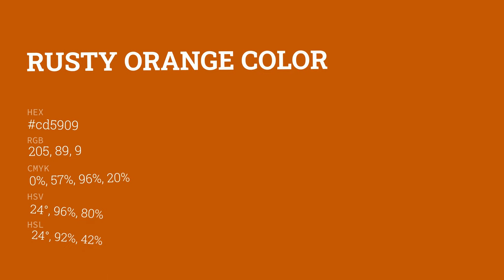Rusty Orange color cd5909 hex color - Orange color - Cool color cd5909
What color is Rusty Orange ? cd5909 hex color - Orange color - Cool color cd5909

Hex cd5909 Color Code is also known as Rusty Orange color.